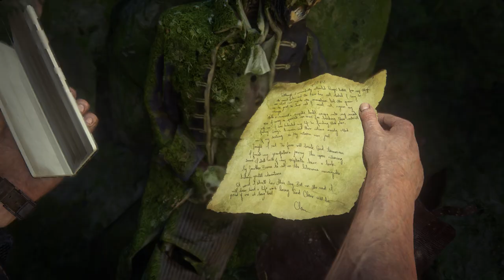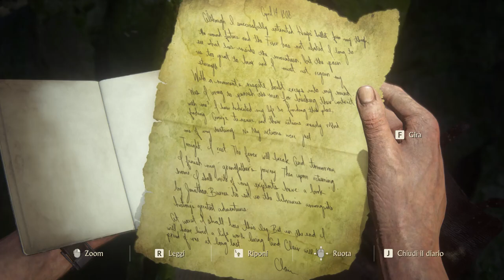Parte 21# - Amore fraterno